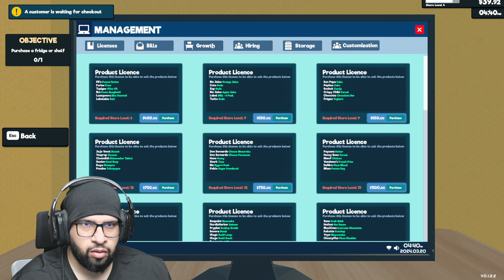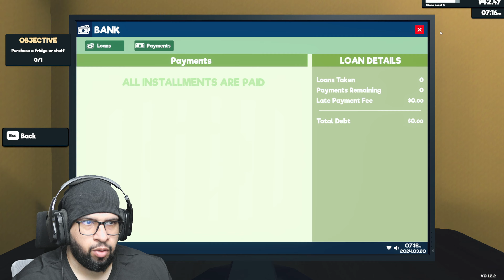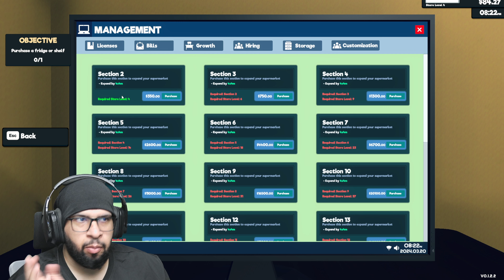supermarket_simulator | محاكي_السوبر_ماركت #1 😍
قيمرقيت حط تعليق اذا اعجبتك اللعبة و لا تنسوني من الايك , انتظر تعليقاتكم إذا عندك اقتراحات لي
عددنا وقت نزول هذا المقطع ( 11,865 ) 🔥

0:00 البداية
00:05 لا تنسون الشاهي ومشاهدة ممتعة
39:10 النهاية

انشر القناة عند اصحابك

 . اقوى لعبة في عام 2024 . لعبة حماس واسطورية  .